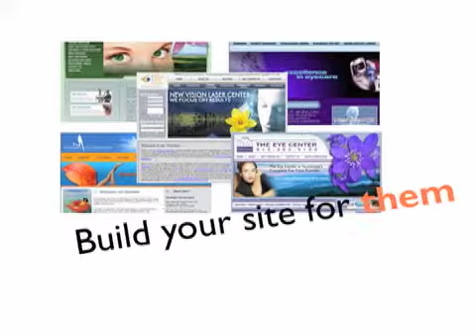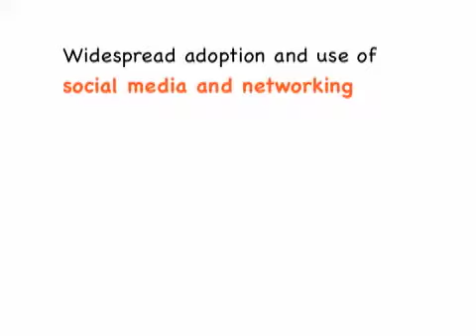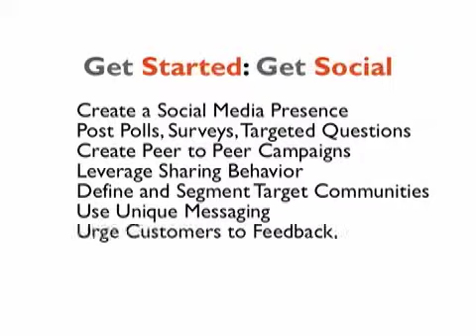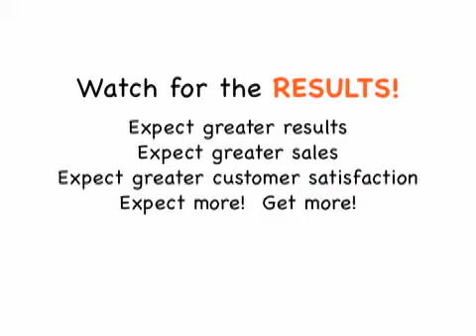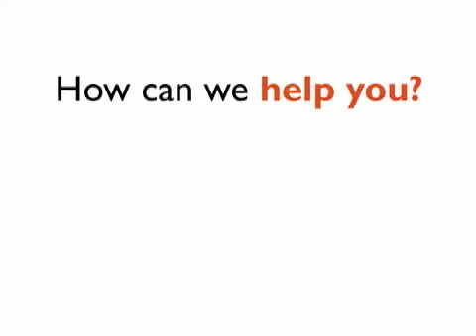LISTEN - CONNECT - BUILD a new 3 part strategy for building successful websites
A new strategy for approaching website design.  Instead of building your website, start with your social media presence and work backwards to your website that is designed around the actual comments and questions of your visitors.